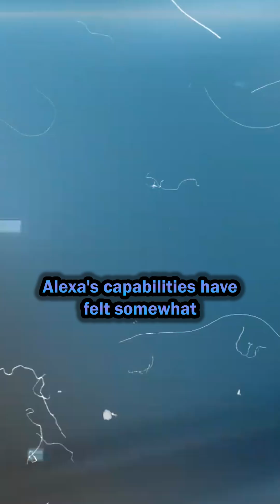Alexa's Mind-Blowing New Features for 2024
Discover the incredible new features coming to Alexa in 2024 that will blow your mind! From advanced AI capabilities to seamless integration with smart home devices, Alexa is set to revolutionize your everyday life. In this video, we delve into the most exciting updates, including personalized responses, enhanced voice recognition, and innovative skills that will make your interactions more intuitive than ever. Don't miss out on the future of smart technology—watch now to see how Alexa is evolving and what it means for you!